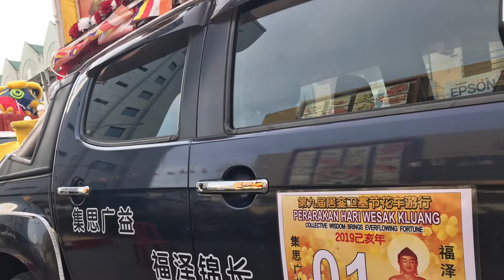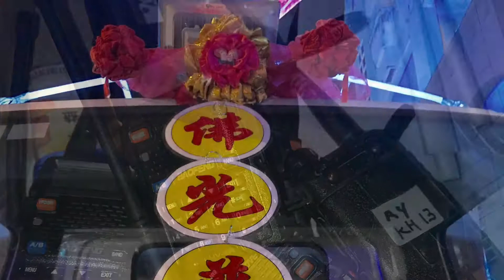VESAK DAY卫塞节 @ Kluang 2019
2019年居銮年度盛世，第九届居銮卫塞节庆典暨花车游行， 当天也设有浴佛，各类活动舞狮，舞龙，舞蹈表演等。。欢迎公众踊跃参与踊跃参与，共襄盛举！
花车游行长达4公里，多达30辆花车参与。
筹委会主席杨庆权说，参与花车游行的公众，当天穿上白色上衣及深色长裤随行，让游行队伍整齐。